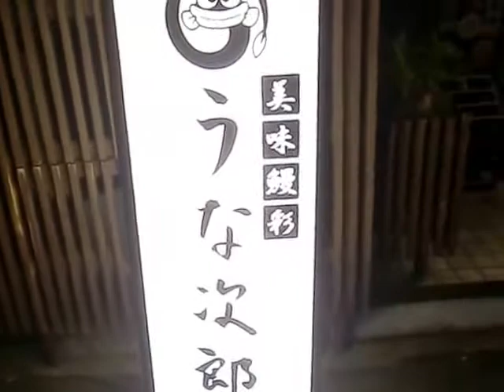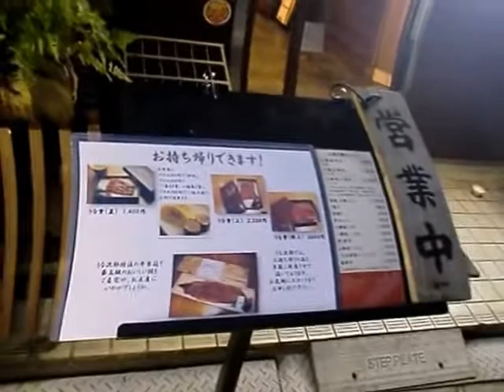美味鰻彩 うな次郎 ディナーおまかせコース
美味鰻彩　うな次郎
ディナーおまかせコース

おいしいうなぎを四季折々の旬の味を盛り込んだ多彩な料理でお楽しみください。

    ワザが織りなす究極の鰻づくし。蒲焼、白焼き、どちらもお楽しみいただけます
美味鰻彩うな次郎

〒530-0038 大阪市北区紅梅町3-14 ヤマツタビル1F

3月3日発売
まるでドラえもんのスモールライトの世界観
3月3日発売　DVD付き! ドローン空撮鉄道. 史上初！見たことがないアングルの駅や列車の写真・動画集. 著者名：: 西本裕隆 編著／森本一範 森本幸広 撮影; 定価：: 本体2200円＋税; 出版日：: 2018/02/28; 判型：: B5判; ISBN-13：: 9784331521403; ジャンル：: 趣味・実用.
初めて、ドローンでの低空撮影による鉄道写真・DVD動画を徹底収録したビジュアル本。新幹線駅・秘境駅・スイッチバック・車両基地などを、高高度でも見慣れた角度でもない位置から撮影。ドローンならではの接近画像、意外なアングルの絵柄・動画が満載。
駅の詳細解説や、写真の見どころ紹介、撮影秘話も!